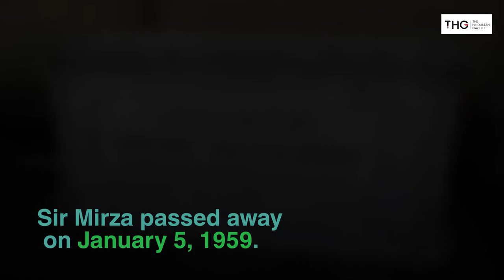SIR MIRZA ISMAIL - THE MAN WHO BEAUTIFIED BENGALURU